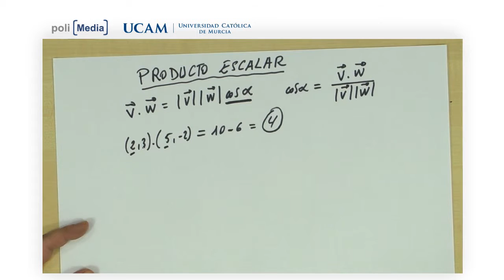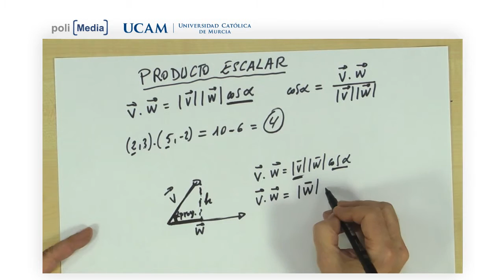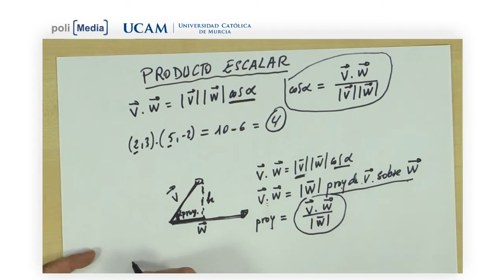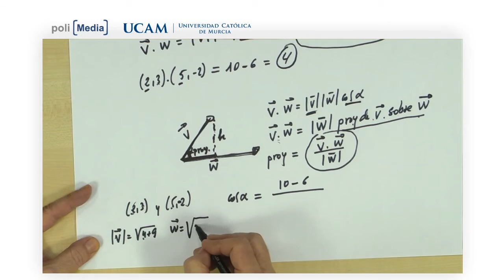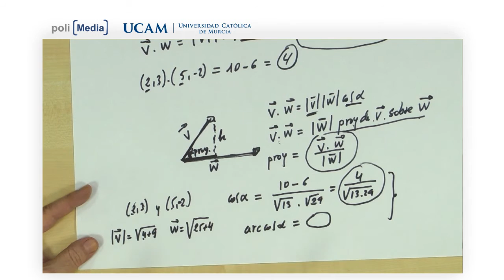Producto escalar de dos vectores - Pedro Monsalve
Cursos de matemáticas impartidos por el profesor Pedro Monsalve